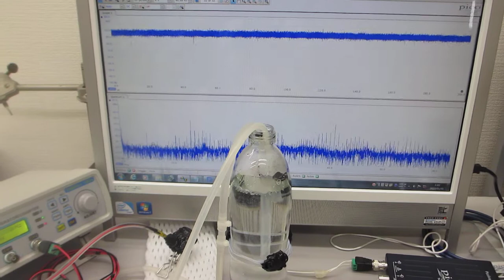超音波の非線形現象をダイナミックに制御する技術（ファインバブルと超音波の相互作用のコントロール）